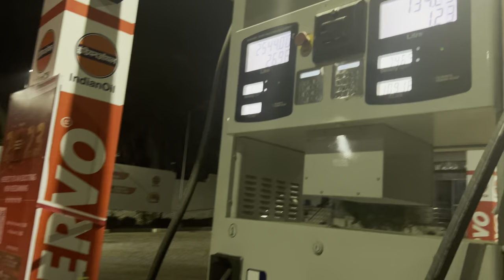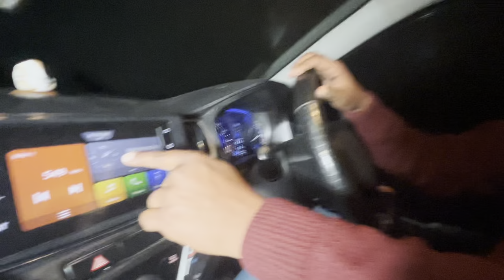Anda gang Road | अंडा गैंग से बचकर रहना आज हम मरेंगे | my risk team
आप का भाई मौत से लड़ेगा